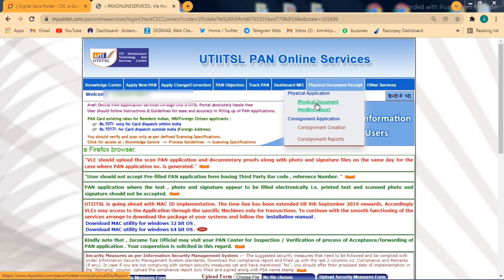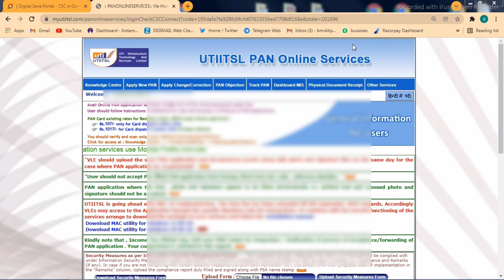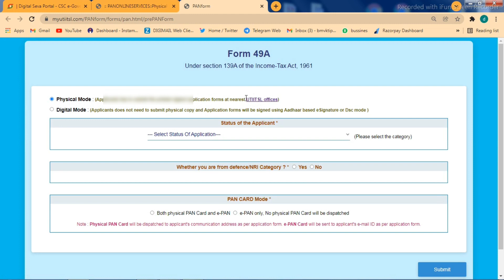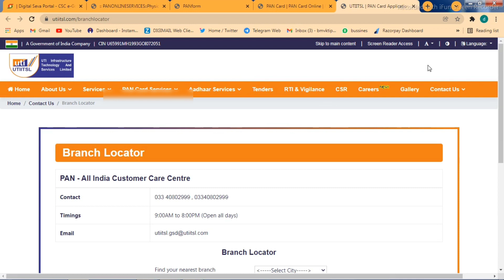पैन कार्ड डॉक्यूमेंट्स ऑफिस में जम करे या नहीं | CSC uti se Pan Card kaise Banaye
CSC uti
pan Card ke liye apply kaise kare
Pan Card apply process
Pan Card Card banaye
csc se pan card correction kaise kare
csc se pan card me document upload kaise kare
csc se pan card download kaise kare
csc se pan card kaise banaye 2021
csc se pan card correction kaise kare 2021
csc se pan card
csc se pan correction kaise kare
csc se pan card kaise apply kare digital mode
csc se pan card reprint kaise kare
csc se pan card kaise apply kare new update
csc se pan card kaise apply kare nsdl
csc se pan card me father name correction kaise kare
pan card apply online tamil
uti se pan card kitne din me banta hai
uti se pan card update kaise kare
uti se pan card kaise banaye bina document bheje
uti se pan card ka document kaise upload kare
uti se pan card ka form kaise nikale
csc uti pan card apply new process 2020, csc se pan card online kaise kare,
csc se pan card kaise banaye 2020,
how to apply pan card online through csc, csc se pan card kaise apply karen 2020,
csc se pan card kaise apply karen step by step full process,
uti se pan card kaise apply karen 2020,
csc se pan card online kaise karen,
Pan Card kaise banaye,
free me pan card kaise banaye,
How to Get Pan Card in Just 2 Minutes 2020,
How to Apply Pan Card Online Free 2020,
Hindi How to Apply Pan Card Online, pan card apply online,
pan card form
e pan card
pan card income tax
e filing pan card
pancard
epan
pan card check
pan card application form
nsdl pan card apply
e filing pan
pan card online application
pan verification
pan online
pan card number
nsdl pan online
nsdl pan card online
pan card details
nsdl pan apply
form 49a
pan number
online pan application
pan card tracking
pan application
epancard
duplicate pan card
pan card verification
nsdl tin
pan card application
new pan card
csc uti pan
pan form
instant pan through aadhaar
nsdl e pan
new pan card apply
e pan card apply
uti pan csc
pan card full form
pan application form
pan apply
csc uti pan card
csc pan card
income tax department pan card
permanent account number
new pan card form
epan card
nsdl website
pan form 49a
pan apply online
nsdl pan application
nsdl pan card apply online
pan card form 49a
linking pan with aadhar
pan card online form
nsdl pan card application
the pan card
nsdlpan
pan no
pan card lost
new pan card application
income tax pan
nsdl pan apply online
pan check
csc pan uti
aadhaar pan linking
utipan
nsdl portal
nsdl e pan card
instant e pan
uti csc pan
instant pan card apply
e pan apply
pan card registration
pan details
pan card number check
nsdl pan tracking
minor pan card
e pan card online
pan card aadhaar card linking
pan tracking
pan 49a
e pan nsdl
my pan card
pan card no
nsdl pan form
pan card check online
pan card 49a
uti pan tracking
online pan application nsdl
pan verification online
check pan card details
nsdl pan portal